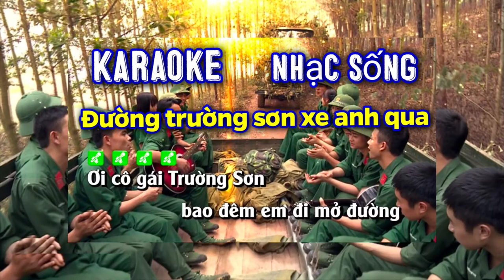Karaoke ĐƯỜNG TRƯỜNG SƠN XE ANH QUA..nhạc sống